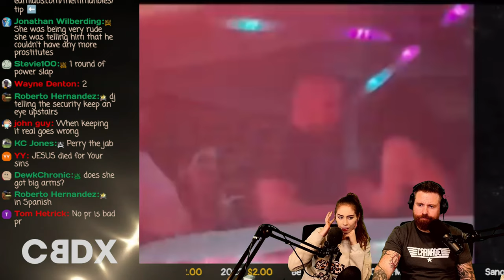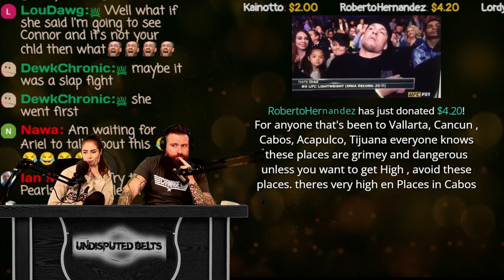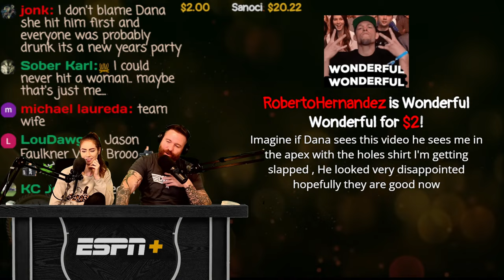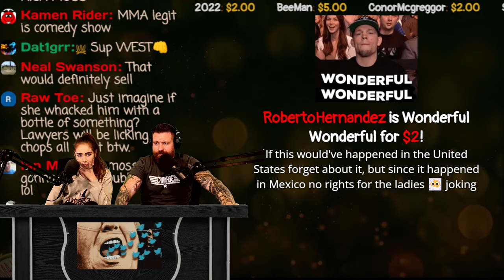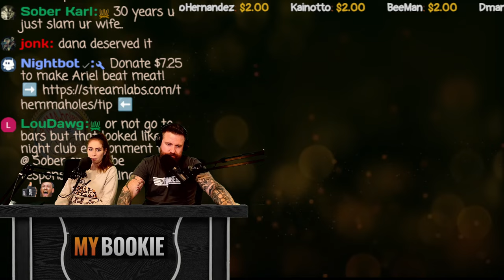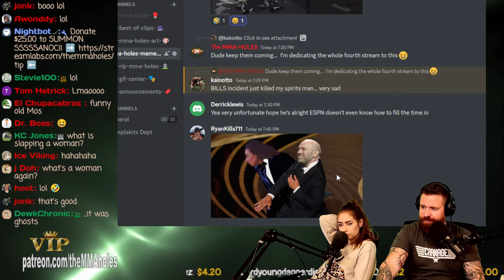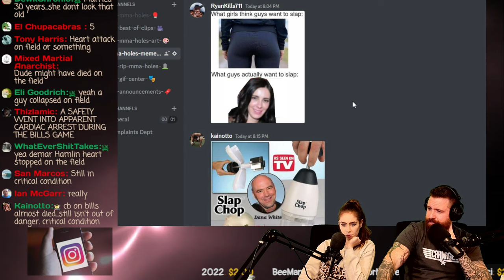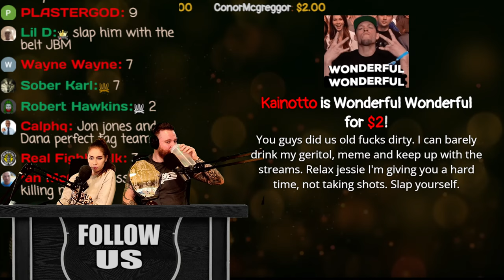Dana White Caught SLAPPING HIS WIFE at a Nightclub!!!!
Dana White and wife slap eachother in Cabo on New Year's Eve. The UFC President says that it's "Never ever an excuse". Ironically this happens right before his Power Slap League debuts on TBS. What are your thoughts on this crazy situation?
- THE MMA-HOLES

2.00 = WONDERFUL WONDERFUL
4.00 = TRIGGER DAN HARDY
4.20 = BLAZE WITH NATE DIAZ
4.50 = IZZY INSIDE COSTA
5.00 = SUMMON SCHAUB
5.50 = STANK BREATH
6.00 = MMA-HOLES IN THE CROWD
6.50 = MAKE COWBOY CRY
6.90 = BOOBYTRAP
7.25 = ARIEL BEATS MEAT
7.50 = PEE PEE SONG
8.00 = JON JONES CRASH THE SHOW
9.00 = KHAMZAT SMESH
10.00 = PERVERT CAMERAMAN
11.00 = JBM SPECIAL FACE
12.00 = COME ON RONDA ROUSEY
12.12 = MAKE CONOR MCGREGOR SING
12.25 = TROLLY CHRISTMAS
13.00 = CHARLIE OLIVES' MOUTHPIECE
15.00 = CRIS CYBORG SHOPPING CART
16.00 = UNLEASH BABY ELLIE
19.75 = POWERFUL MICHAEL ANZALONE
19.95 = MIKE TYSON TIME MACHINE RANT
20.00 = TOOT ON JESSIE
20.22 = HAPPY NEW YEAR
25.00 = SUMMON SSSSSANOCI
29.00 = KHABIB TIME
30.00 = DRINK WITH CONOR
40.00 = JON JONES CAN'T DRINK
50.00 = DANA WHITE DOESN'T CARE
69.00 = TURKEY TWERK
75.00 = BUFFER SCREAM
100.00 = EXTREME UFC DANCE PARTY
250.00 = UNLEASH THE DEER
500.00 = RENAME THE STUDIO
1K = RENAME STUDIO + YOUR PICTURE IMMORTALIZED ON THE 1K WALL OF FAME!

5+
Sean McKenzie, Jeremiah White, Alex Namzoff, Mike H, Roberto Hernandez, Kainotto, Colby Johnson, Spartan, Jose Nuñez, Jesuan Quinonez, Jason Osada
9+
Wes Hoppe, The Glove Touch, Renay Diggler
10+
Vlad, Life on Autopilot, Tyler J Conrad, Mike H, Anne H, Sanoci @Sanoci_Sanction
50+
100+